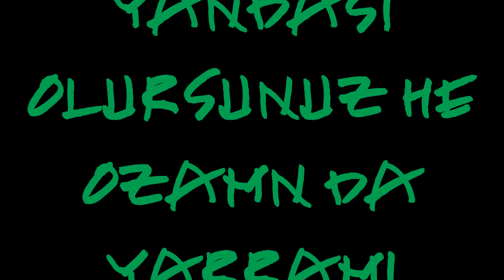WinderCaller Sikilişi ParT15 (lChanG3)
Pfff qsdfdsqfkdskmlfds D4 SiKER PART 65